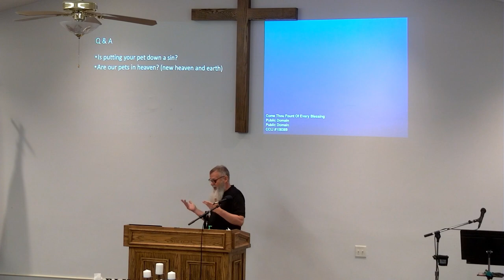Question 1: Is putting your pet down a sin? Question 2: Are our pets in heaven?